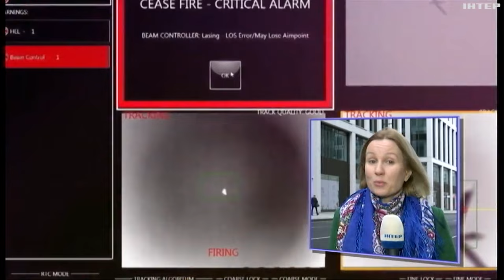Британія успішно випробувала лазерну зброю: які переваги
За допомогою променю концентрованого світла вдалося збити дрон на льоту. Які переваги лазера перед іншими видами зброї та чому він може зробити революцію на полі бою?